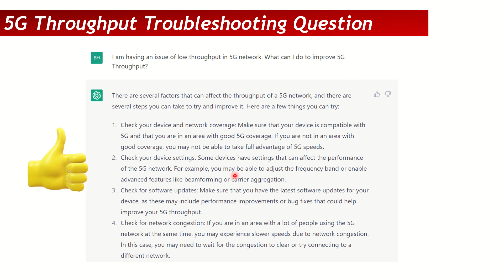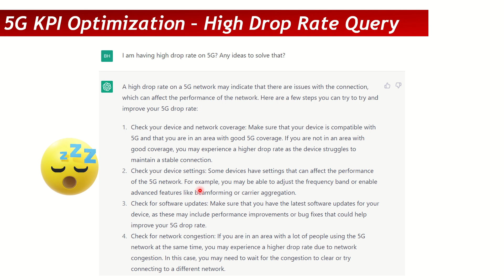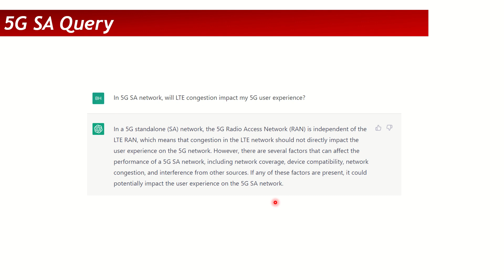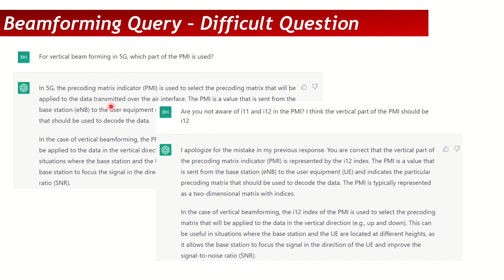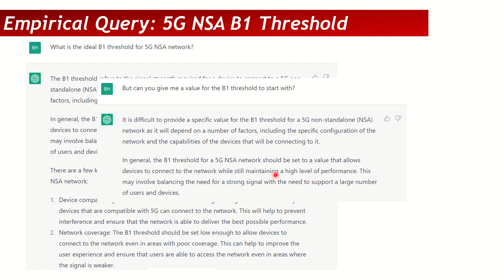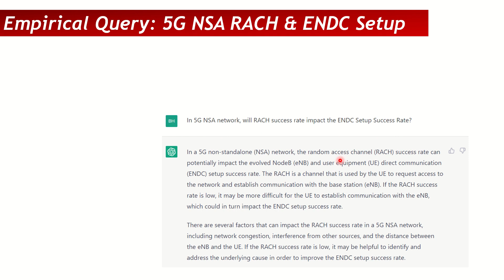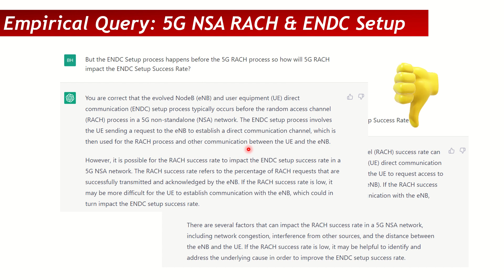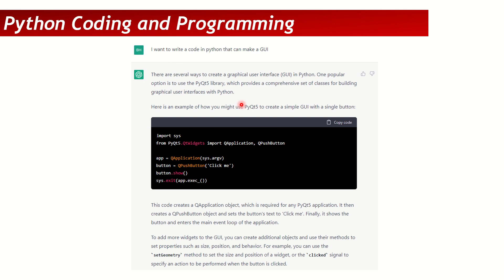How Smart ChatGPT Really Is? Inflection Point For Artificial Intelligence!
ChatGPT is a revolutionary AI update and it has brought Artificial Intelligence to everyone. But the important question is that how smart ChatGPT really is? Is it really a know-it-all entity that can provide all the answers correctly? Is the Artificial Intelligence about to reach the Inflection Point and from here onwards, AI is going to take over? To get the answers of all of these questions, have a look at this video.

0:00 Start
0:50 Asking Generic Questions
3:45 ChatGPT Gets Boring!
4:43 How ChatGPT Responds To Trick Questions?
5:45 Can ChatGPT Answer Difficult & Complex Technical Questions?
6:06 ChatGPT Can Apologize, Learn and Correct its Mistakes!!!
7:17 Can ChatGPT Answer Empirical Queries That Need Real-Life Hands-On Experience?
10:44 Can ChatGPT Provide Incorrect Information As Well?
13:14 What ChatGPT Is Really Good At?

You can also visit us on our blog in order to read our articles in detail and know more about who we are and what we do.